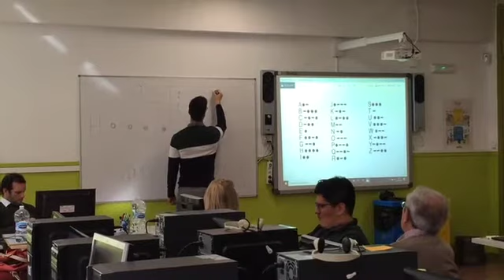Cómo aprender robótica: Entrevistas a las participantes del proyecto "No gender gap"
Proyecto Erasmus KA2 "No  Gender Gap".

¿Quieres viajar gratis y recibir una beca? YesEuropa te puede asesorar. Visita el sitio de nuestra asociación y conoce los servicios que ofrece.